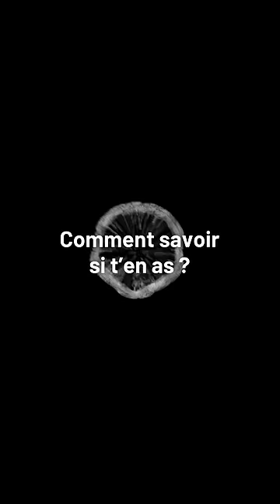Punaises de lit : QUE FAIRE ? @V2F​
Mieux vaut prévenir que guérir... Victor nous explique comment éviter leur arrivée chez nous, et que faire si vous en repérez !